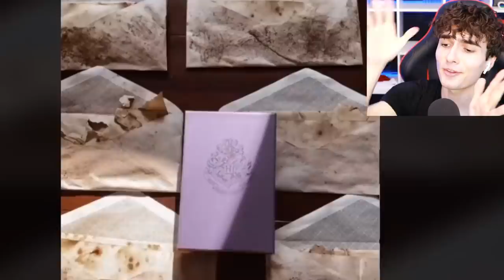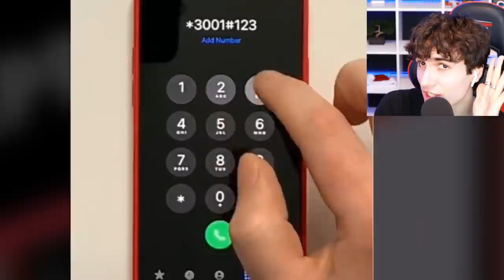these bugs are sticky..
Today we look at compilations of funny tik toks, oddly satisfying videos + THESE BUGS ARE STICKY..